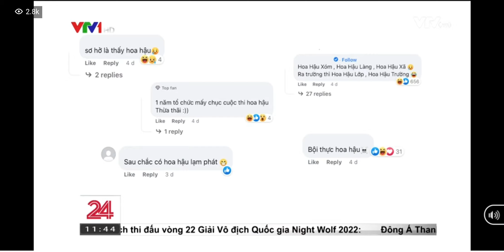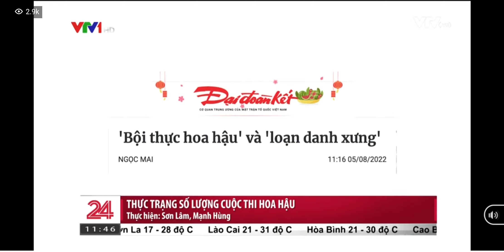Đặt tên phân theo Quy Mô cuộc thi sắc đẹp 20221029 115206